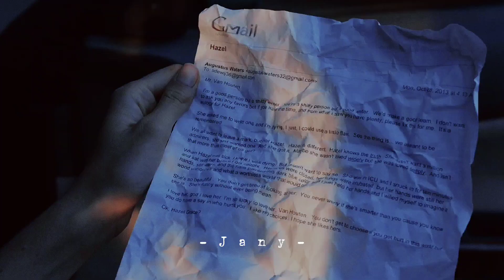Hazel y Augustus - All I want [Bajo La Misma Estrella] | Español latino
La cinta, basada en la novela homónima del escritor John Green, gira entorno a Hazel Grace Lancaster, una adolescente que padece cáncer y que ha logrado sobrevivir gracias a un tratamiento experimental. Un día su vida da un giro inesperado cuando conoce a Gus, un chico con el que aprende a disfrutar de los momentos más insignificantes de la vida.